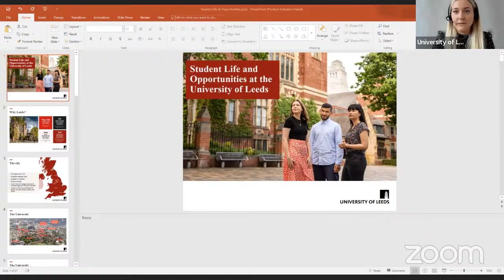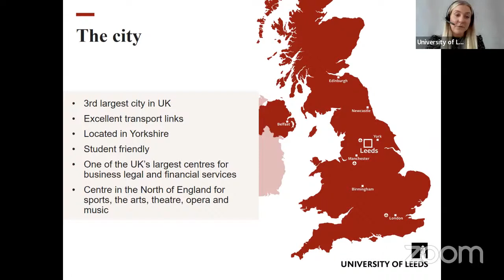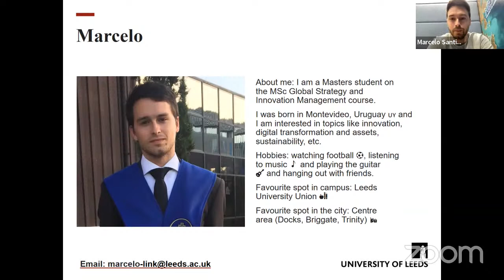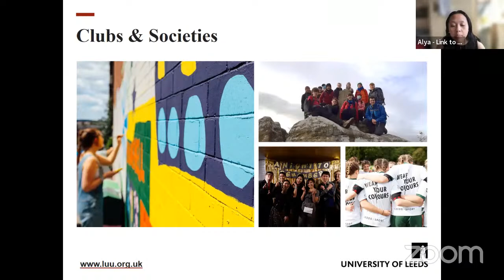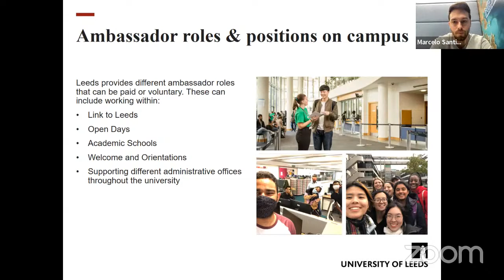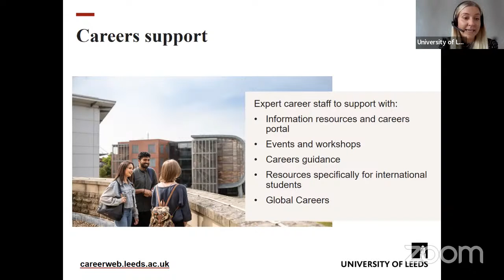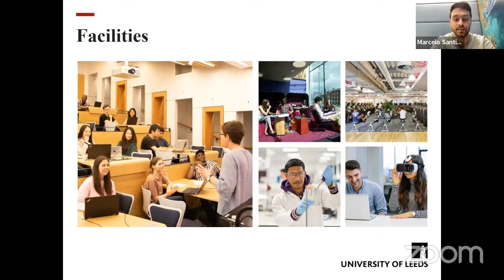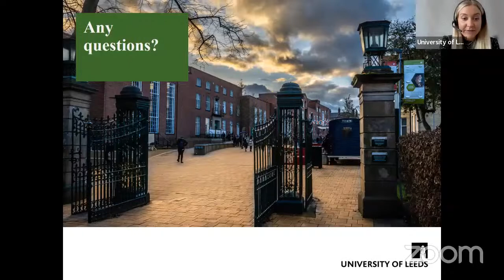University of Leeds Online Seminar - UK